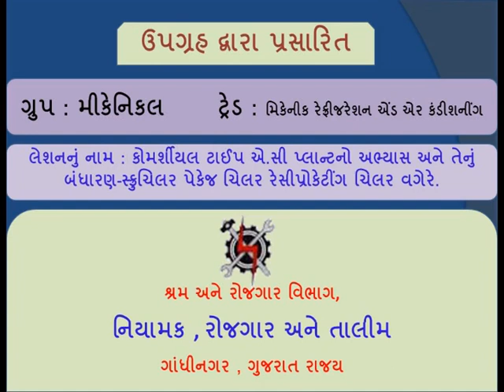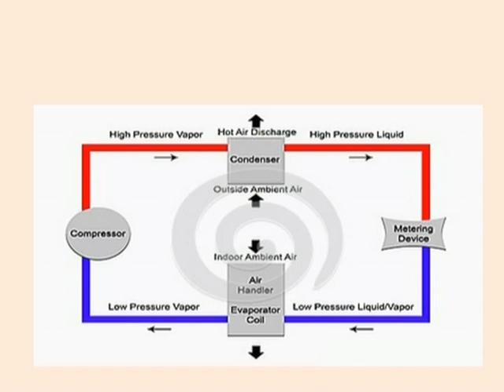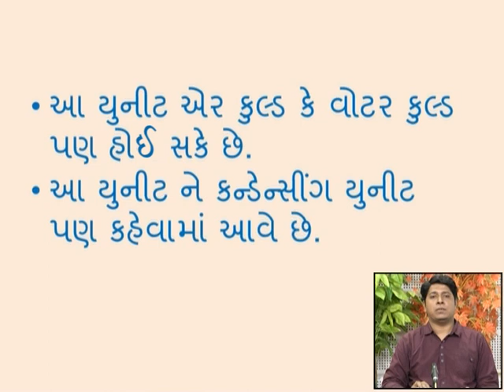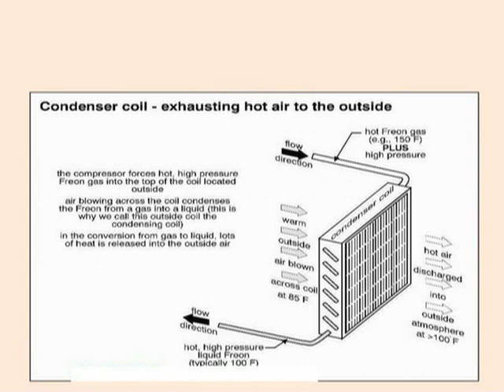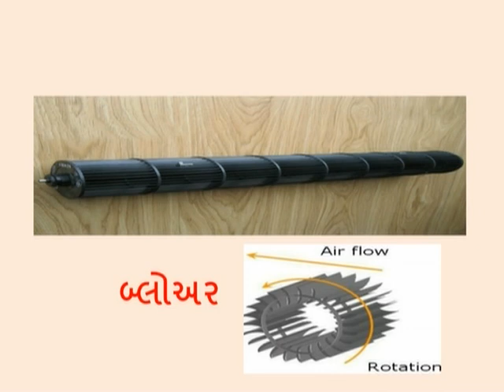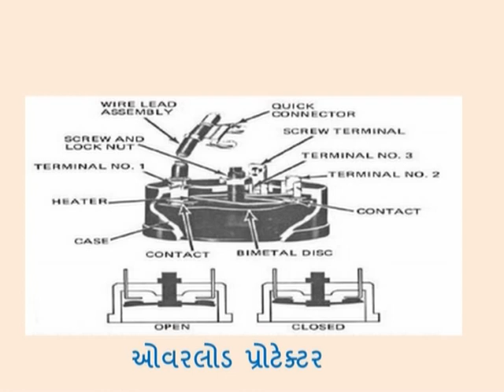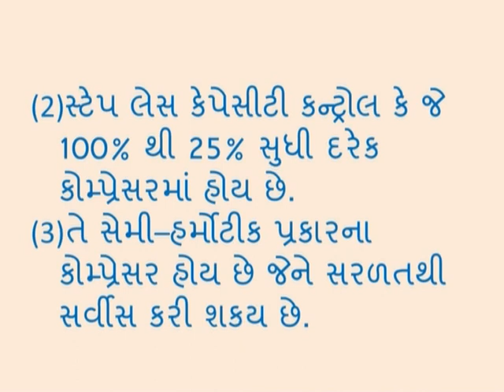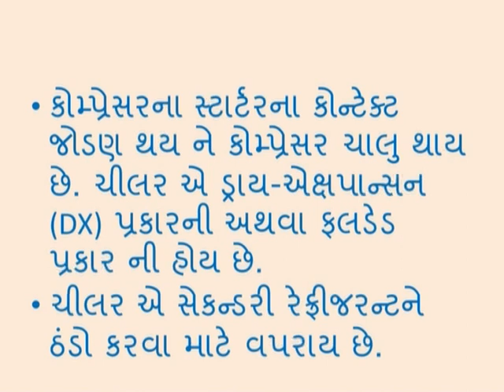RFMS4L18 COMMERCIAL PLANT STUDY AND STRUCTURE- SCREW,PACKAGE,RECIPROCATING CHILLER